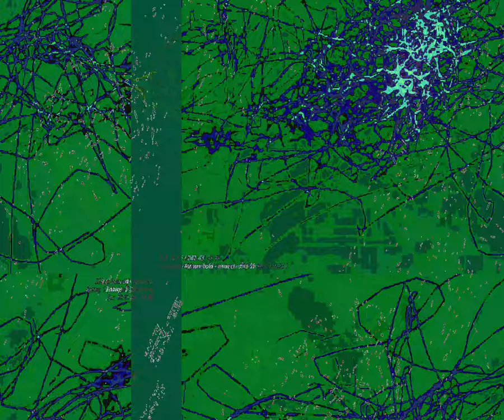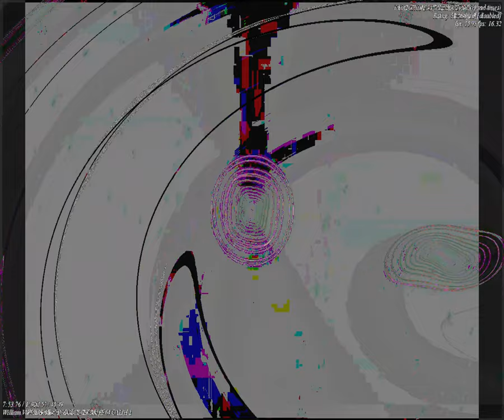[EPILEPSY WARNING] Movie 23 09 02 13h37m03s